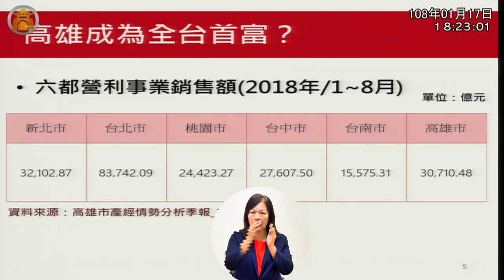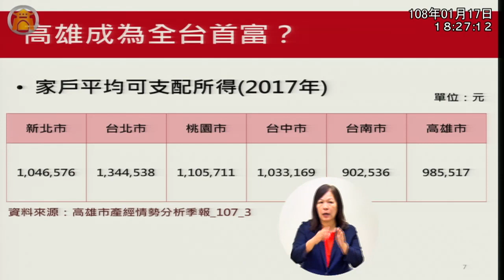江瑞鴻 鄭孟洳 林智鴻 質詢 韓國瑜 賽馬場 博弈？賭博罪？動保法？ 全台首富的指標｜許崑源議長 20190117 【議會演哪齣？】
紐約紐約 「如果你能在紐約成功，你可以在任何地方成功」
潘恒旭
營業事業銷售額 每年要增加一兆

家戶平均經常性收入2017
台北 1767413
台中 1308936
台南 1121261
高雄 1247558

家戶平均可支配所得2017
台北 1344538
台中 1033169
台南 0902536
高雄 0985517